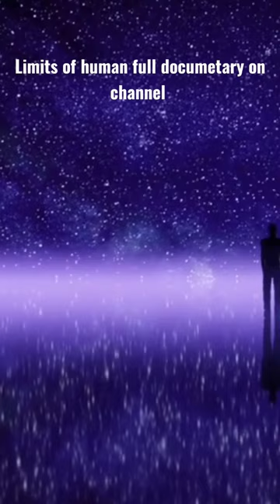limits of human